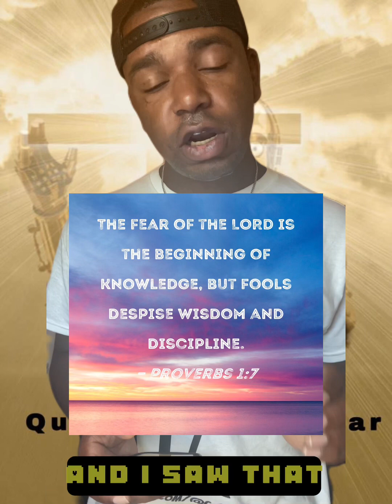☀️Melts the wax☀️Hardens the clay